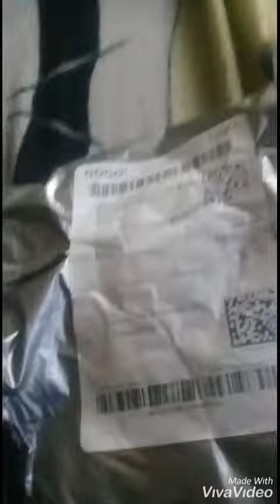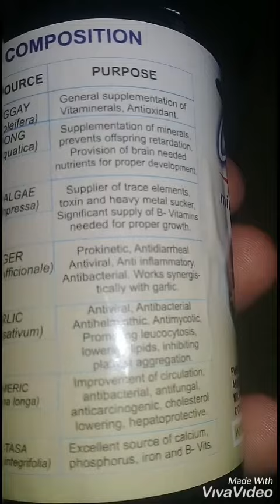update my 2days kits and 8days kits